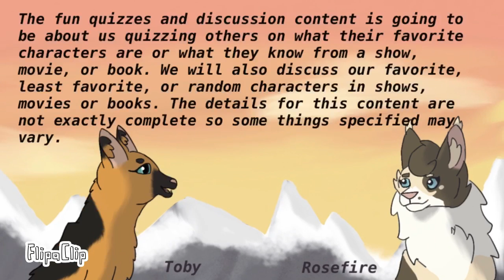We are changing our channel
Hello everyone! We are sorry for not posting for so long! We are happy to present this video about our upcoming content. I hope you are as excited as we about are new content!